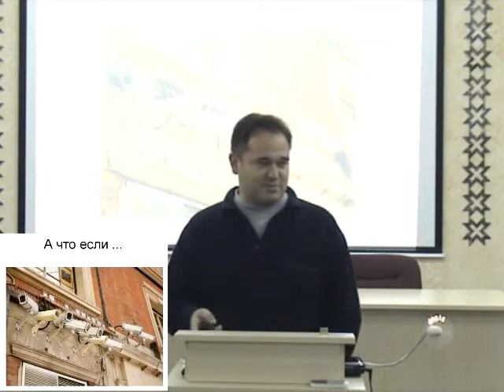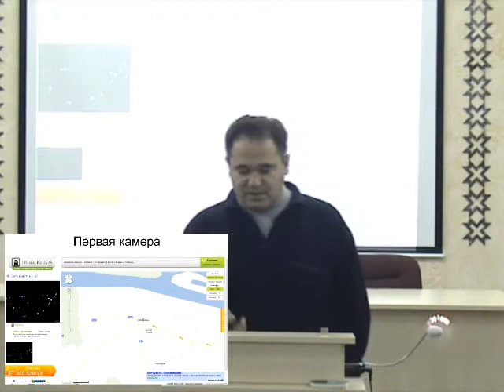Поляна 2.0: Проект: пробки из окна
Александр Шальнов
6 октября 2011 г.
Чебоксары